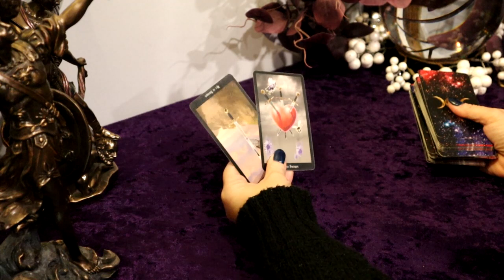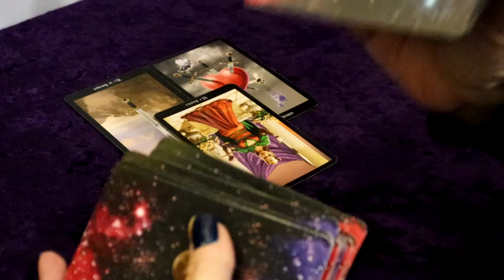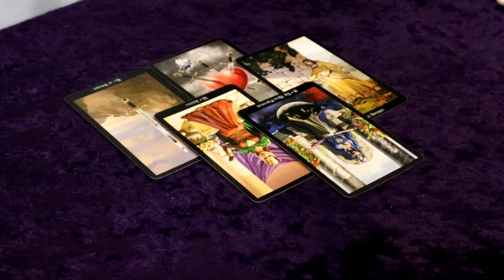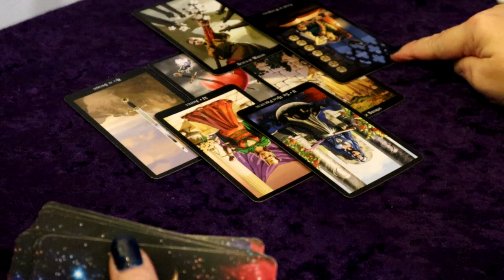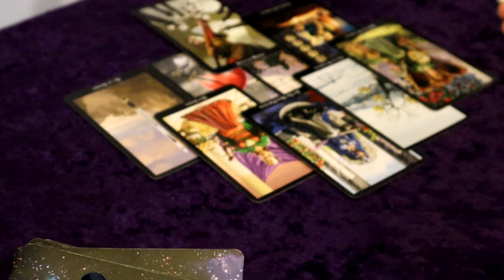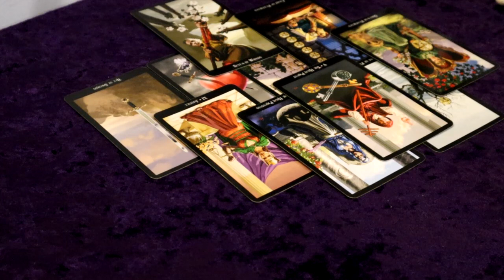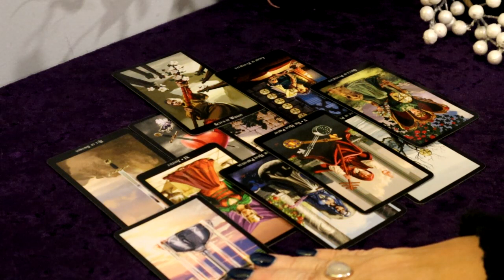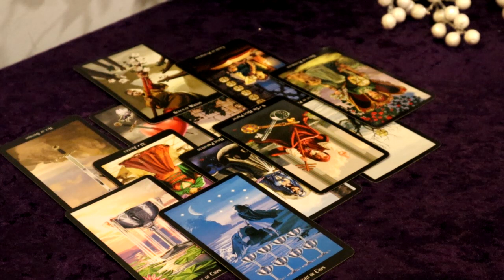The Daily Vibe ~ About to be Caught off Guard ~ Daily Tarot Reading